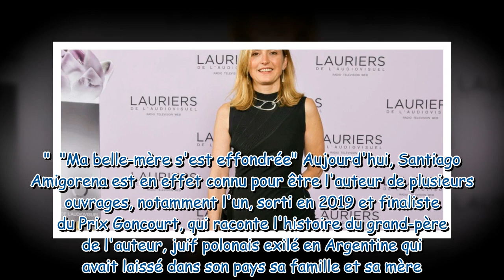"Il s'est mis à se réveiller en même temps que notre bébé" : Julie Gayet rend un bel hommage à son e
"Il s'est mis à se réveiller en même temps que notre bébé" : Julie Gayet rend un bel hommage à son ex-mari, le réalisateur Santiago Amigorena